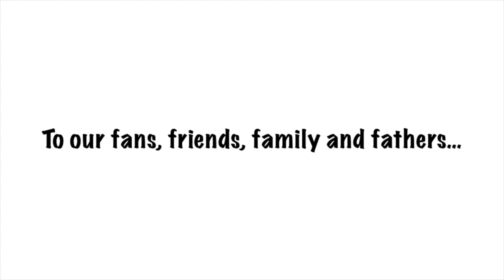Happy Father's Day from Don Schumacher Racing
Our drivers reflect on their fathers, and wish all of our fans, friends, family and fathers a very happy Father's Day!